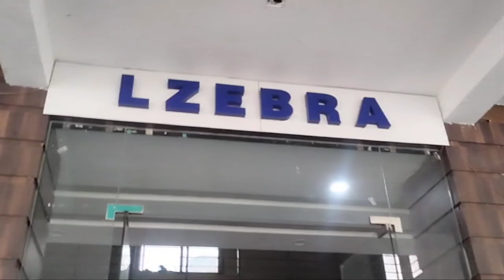Lzebra college kota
ZEBRA College Kota vlog |

Izebra college kota

Lzebra college

Lzebra kota

kota vlogs

lzebracollege Izebra college for b.sc.

Izebra college for b.sc.b.ed.

b.sc.b.ed. college in kota Izebra college for m.sc.

Izebra college shivpura Izebra college shyamnagar